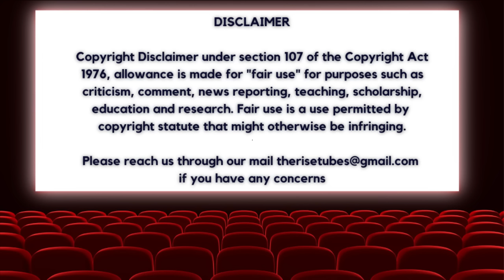I Hugged and Kissed Sivaji | Sivajiganesan | Nadigarthilagam | B Lenin | Bhimsingh | Tamil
Renowned editor and filmmaker, B Lenin son of legendary filmmaker Bhimsing shares his experience about his idol Sivaji Ganesan